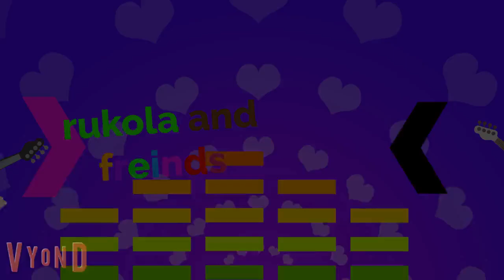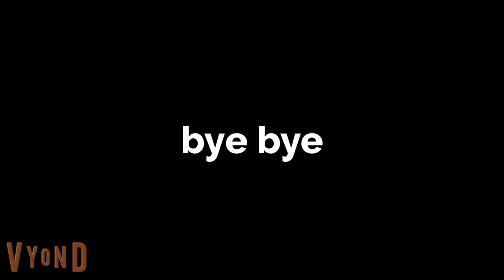Choopies OS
i need to fix the internet